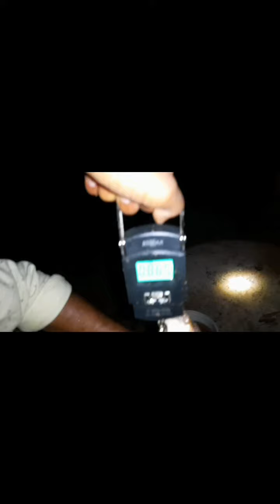How to river fishing in big fish tamil 🐋🐟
my number and whatapp number 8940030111
all tackle weapons seals